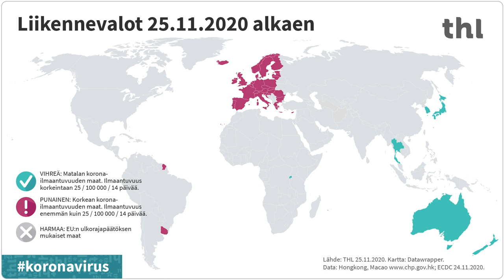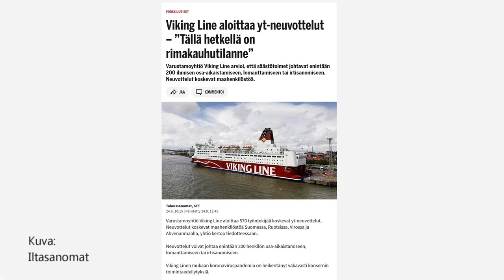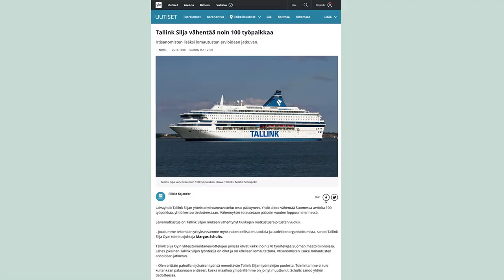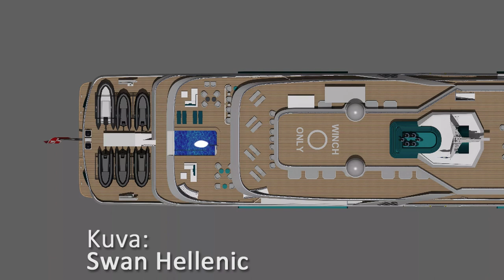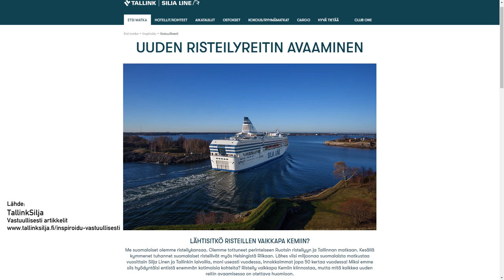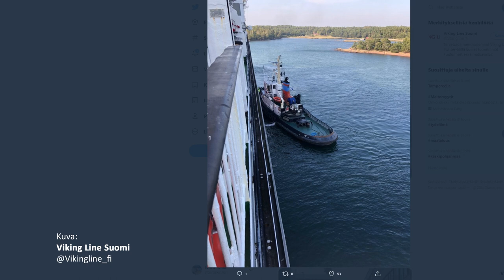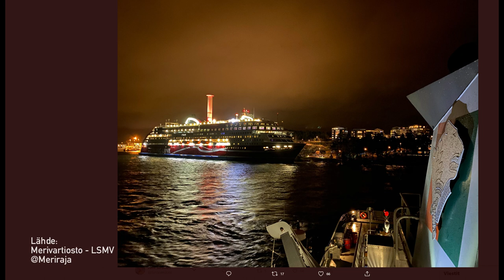Suomen autolautat ja COVID-19, Syksy 2020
Käyn läpi syksyn 2020 koronatautitilannetta, muutoksia laivaliikenteessä sekä Viking Amorellan ja Gracen onnettomuudet.

Kappaleet:
0:00 Esipuhe
1:05 Yleinen koronatilanne
2:17 Korona liikennevalot
2:38 Oikeus matkustaa
3:10 Karanteeni vai koronatesti?
3:25 Koronan vastaiset toimenpiteet
4:13 Koronarokote
4:32 Varustamoiden henkilöstövähennykset
6:00 Hyviä Uutisia Helsinki Shipyardilta!
6:35 Olympiaterm. ja Silja Serenade
7:25 Silja Symphony Ruotsissa
7:48 Helsinki - Kemi risteily?
8:28 Viking Line Helsinki
8:42 Viking Mariella myynnissä!
9:04 Viking Gabriella
9:35 Viking XPRS
9:44 Silja Europa
10:02 Silja Europan ostosviikonloppu
10:20 Vierailulle "Karibianristeilijälle"
10:45 Tallink Victoria I
11:26 Eckerö Line Finlandia
11:42 Tallink Star ja Megastar
12:17 Vuosaaren Ro-Pax alukset
13:14 Hanko DFDS
13:46 Turku Baltic Queen
14:10 Turku Silja Linen liikenne
14:36 Turku Viking Linen liikenne
14:53 Viking Amorellan onnettomuus
19:15 Viking Gracen onnettomuus
20:55 Viking Rosella
21:09 Viking Cinderella
21:30 Eckerö Linjen M/S Eckerö
21:45 Finnlines Naantali
21:55 Wasa Express
22:22 Tallinnan tilanne
23:04 Riian tilanne
23:36 Loppusanat

MEDIALAINAUKSET: European Centre for Disease Prevention and Control ECDC,  THL,  Nya Åland, YLE Uutiset,  Iltasanomat,  Turun Sanomat,  Swan Hellenic,  Silja Line,  Länsisuomen merivartiosto,   Iltasanomat / Antero Lindell,  Suomen punainen risti Twitter @punainenRisti / Tomas Urvas,  Suomen Punainen risti / Tomas Urvas,  Viking Line Suomi Twitter @VikingLine_fi,  Alfons Håkans Twitter @AlfonsHakans,  Iltasanomat / Seppo Kärki,  Onnettomuustutkintakeskus,  Kim Jansson YouTube mrfinlandsuomi,  Merivartiosto – LSMV Twitter @meriraja,  Iltasanomat / Mika Jokinen,   Iltasanomat / Janne Lehtinen,  Jukka Mäkinen,  Sjöfartstidningen Twitter @sjofartsnyheter / Pär-Henrik Sjöström,  Viking Grace Twitter @Vikinggrace,  Kvarkenlink Twitter @Kvarkenl,  Tallink Silja / Marko Stampehl,  Tallink Silja / Jokemedia Ltd.

KARTAT: Google Earth, Retkikartta.fi

MUSIIKKI: iMovie musiikkikirjasto "Borealis" ja Pendulum

Käsiteltävät alukset (Helsinki):
Silja Serenade, Silja Symphony,
Viking XPRS, Viking Gabriella, Viking Mariella
Tallink Silja Europa, Tallink Baltic Queen, Tallink Victoria 1, Tallink Star, Tallink Megastar, Tallink Sea Wind
Eckerö Line Finlandia, Finbo Cargo
Finnlines Finnlady, Finnmaid, Finnstar

(Hanko): DFDS Patria Seaways

(Turku): Silja Galaxy, Silja Baltic Princess, Silja Baltic Queen, Viking Grace, Viking Amorella, Viking Gabriella
(Naantali): Finnswan, Finnfellow
(Maarianhamina): Viking Rosella, Viking Cinderella
(Eckerö): Eckerö Linjen Eckerö
(Långnäs): Finnswan, Finnfellow
(Vaasa): Wasa Line Wasa Express

Dronevideot kuvattu DJI Mavic Pro dronella. Selostus kuvattu GoPro 8 asennettuna mediamodiin. Mediamod ääni kuultavissa Amorella onnettomuusjuonnossa, muuten ääni tallennettu sanelimella. Toisena kamerana Panasonic HC-VXF-1